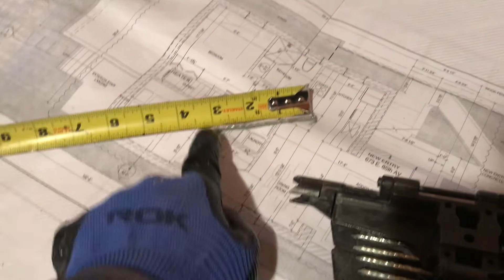KERJA, SENJATA SELALU SIAP #5 sltn